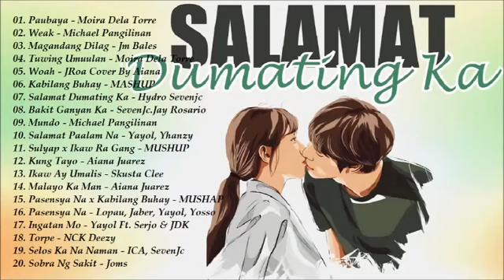Moira Dela Torre, December Avenue, Callalily, Ben And Ben // OPM Tagalog Music Hits 2021 Playlist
OPM Tagalog Music Hits  2021 Playlist   Ben And Ben, December Avenue, Moira Dela Torre, Callalily